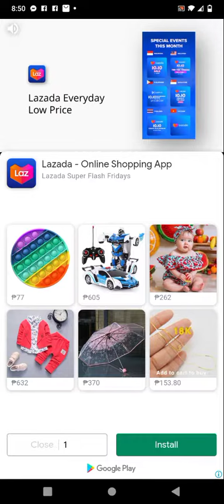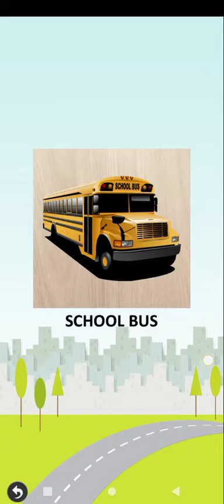Cars blocks game for kids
Car rocket ufo school bus skateboard police car bus truck